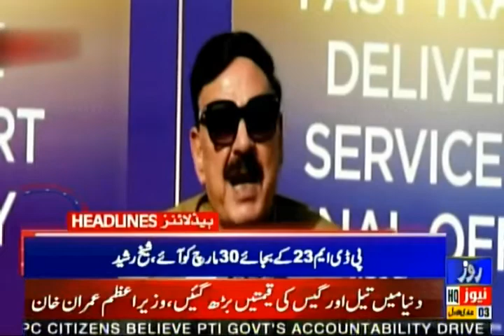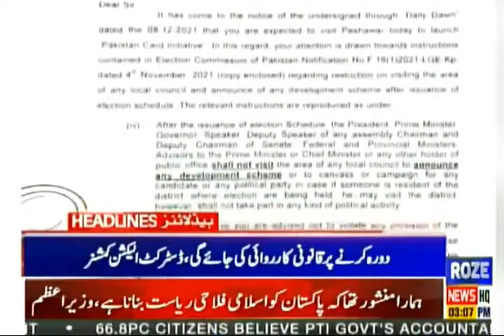Roze News Headlines | 03:00 PM | 08 Dec 2021 | Rozenews